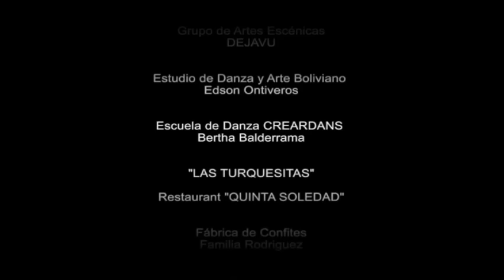Betty Veizaga - Carnaval De Antaño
Music video by Betty Veizaga performing Carnaval De Antaño. (C) 2018 PYMCCompany ツ, a division of WDTMusic Music Group.